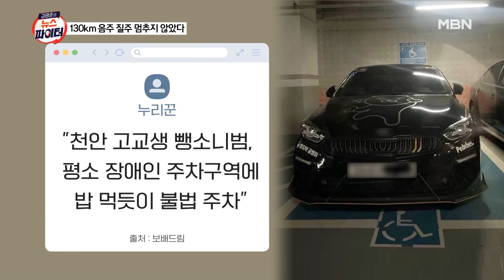과속·신호 위반에 음주 운전 뺑소니까지…가해 차량에 붙은 스티커엔? - 김명준의 뉴스파이터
귀가하던 고교생, 뺑소니 차량에 치여 참변
평택서 음주 후 천안까지 운전…면허 취소 수치
뺑소니범 차량 스티커엔 눈살 찌푸려지는 문구
"보복 운전" "장애인 구역 주차" 신고도 잇따라

[출연자]
최진봉 성공회대 교수
하재근 문화평론가
김연주 시사평론가